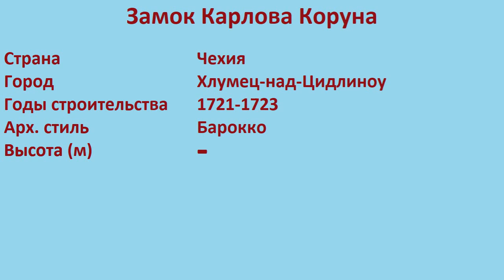Замок Карлова Коруна (Хлумец-над-Цидлиноу)